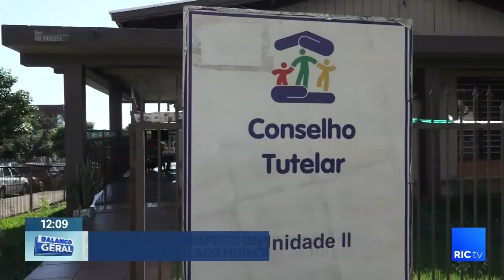Homem é preso suspeito de abusar de criança no banheiro do lago municipal de Toledo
Horror, homem é suspeito de abusar sexualmente de criança em banheiro público de Toledo, revoltante.